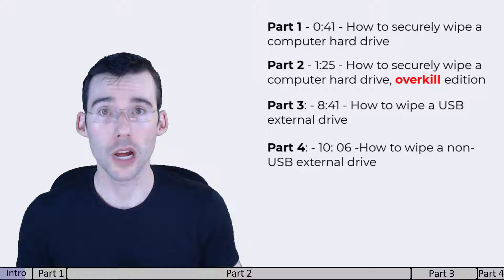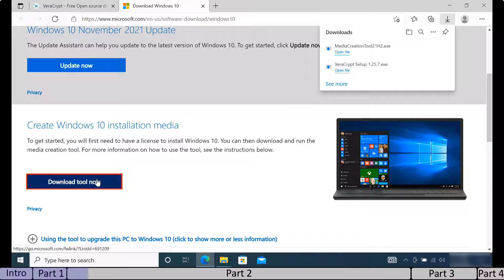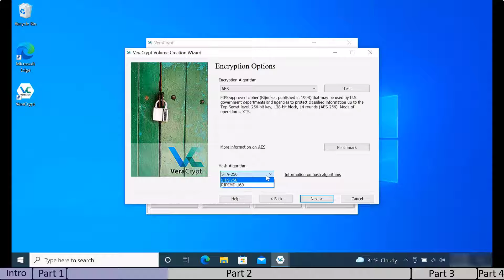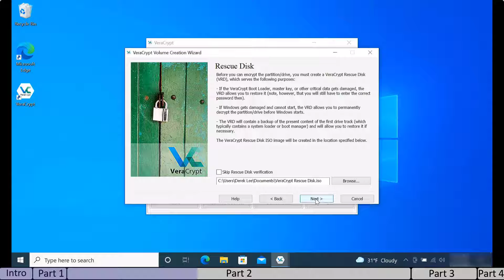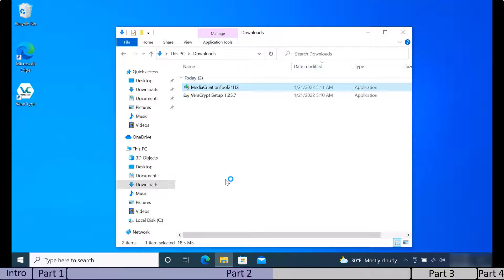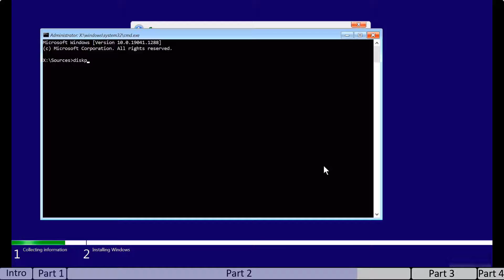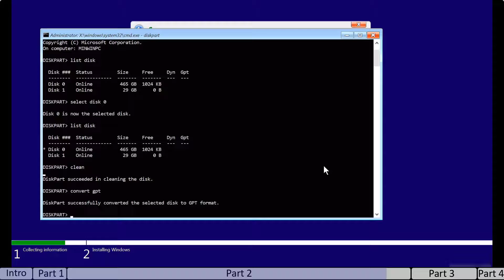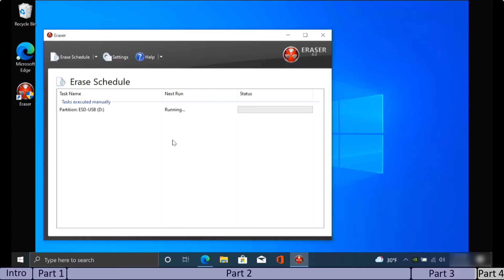Securely Wipe & Reset Computer/USB/Hard Drive - Windows 10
This process goes over several methods to wipe your hard drive and data from your computer, hard-drive, or USB and includes:
• A simple secure wipe using windows tools to clear and reset windows.
• An overly secure way to wipe data from a current computer. More secure than part one, but also more complex to do.
• How to wipe a USB drive.
• How to wipe an external drive that doesn't have a USB connection.

Command Prompt Commands:
diskpart
list disk
select disk [disk # here]
clear
convert gpt

(select the most recent version)

Part 4 Links:
Recommended for one-off uses (Cheap and can handle most use-cases):

Recommended if this is needed on a frequent basis: